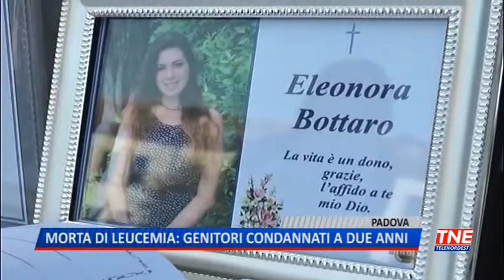TG (20/06/2019) - MORTA DI LEUCEMIA: GENITORI CONDANNATI A 2 ANNI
TG (giovedì 20 giugno 2019) - Il tribunale di Padova ha condannato a due anni ciascuno Lino e Rita Bottaro, genitori di Eleonora, la 17enne di Bagnoli di Sopra che tra il 2015 e il 2016 si ammalò di una grave forma di leucemia e che decise di non curarsi con la chemioterapia. La ragazza, accogliendo in pieno la tesi dei genitori che sposavano il metodo Hamer, trattò la malattia solo con vitamine e cortisone, morendo in breve tempo nell'agosto del 2016.   Poco prima della sentenza la procuratrice aggiunta di Padova Valeria Sanzari, al termine di due ore di requisitoria, aveva chiesto due anni di pena per Lino e Rita Bottaro, una richiesta accolta a pieno dal giudice. I genitori sono accusati di omicidio colposo aggravato dalla prevedibilità dell'evento perchè secondo il giudice che ha ascoltato durante il processo numerosi pareri medici – la figlia Eleonora avrebbe avuto buone chance di sopravvivere se avesse fatto la chemioterapia come le consigliavano gli specialisti, ma decise di non curarsi con i metodi tradizionali. Secondo la Procura, inoltre, i genitori hanno costantemente impedito alla ragazza di essere liberamente informata e di fare le proprie scelte in maniera consapevole e libera. "Eleonora - ha spiegato la procuiratrice in aula - si sentiva nelle mani del padre, il quale decideva ogni terapia, precludendole l'unica che le avrebbe potuto salvare la vita. Fino a pochi giorni prima di morire, era convinta di guarire, di compiere i suoi 18 anni e di poter andare in vacanza al mare". La giovane è morta di leucemia il 29 agosto 2016, due settimane dopo il compimento della maggiore età. "Credo nella giustizia divina, non ho sbagliato nulla, rifarei tutto quello che ho fatto, solo Dio sa quanto ha sofferto mia figlia" questo il commento di mamma Rita Bottaro al termine dell'udienza conclusasi con la condanna a due annui per entrambi.